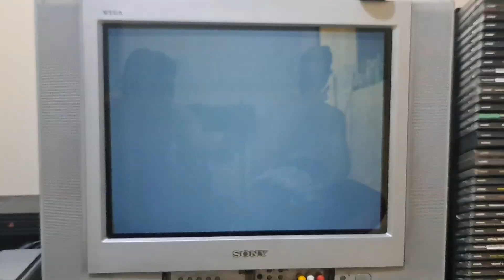Bloody Roar 3 Yugo vs Jenny - Player 1 Cris-Galukisaya - Player 2 Alexis-Wisses